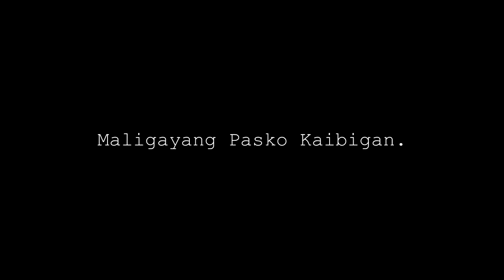REGALO (Filipino Christmas Short Film)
Para sa mga tunay na magkaibigan.

a SJ Suarilla Film
" R E G A L O "

Maligayang Pasko Kaibigan.
At Manigong Bagong Taon!